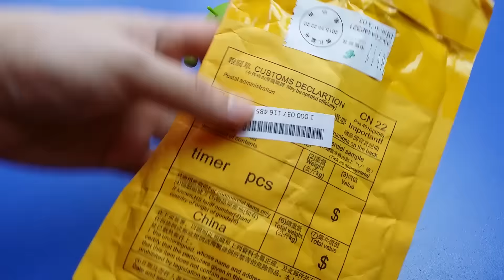Красивые недорогие винтажные женские часы хорошего качества. Посылка из Китая с Aliexpress